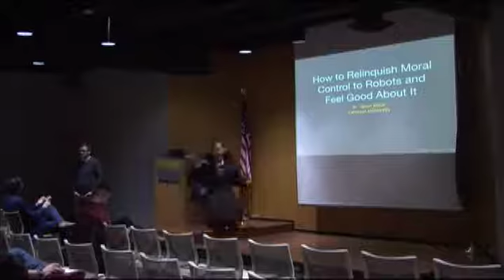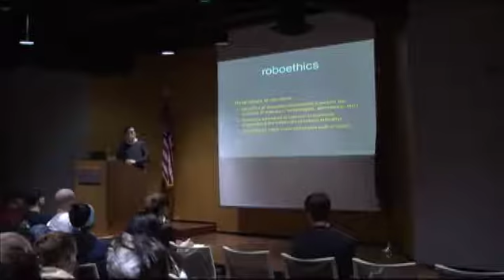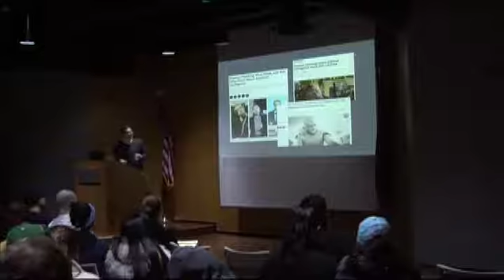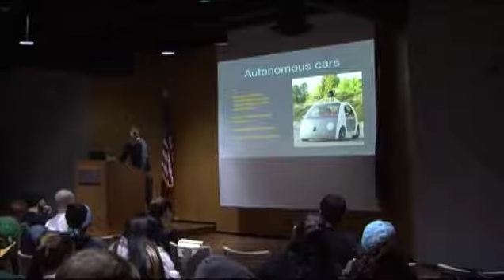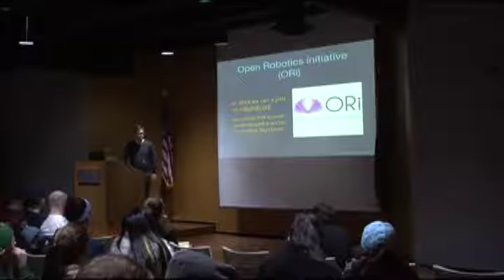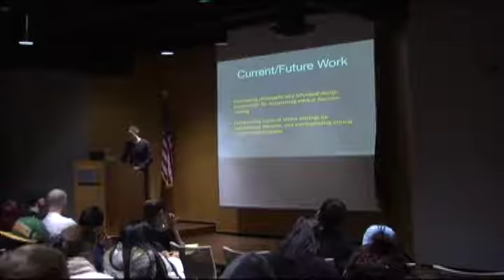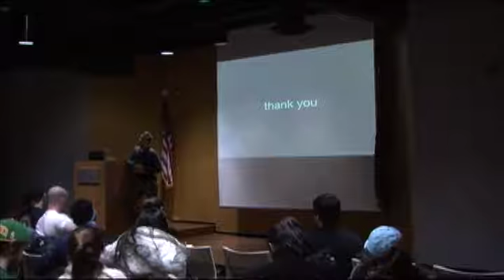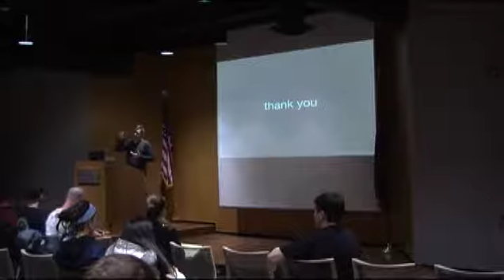The Applied Ethics Institute at Utica College Presents Jason Millar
Dr. Jason Millar

On 7:00 pm on Thursday, February 18, 2016, Professor Jason Millar gave a public lecture titled "How to Relinquish Moral Control to Robots and Feel Good About It". The talk was hosted in Carbone  Auditorium on Utica College's campus at 1600 Burrstone Rd., Utica, NY.

Professor Millar discussed the significant moral implications of automated decision-making processes. In his presentation, Millar identified and situated a novel set of ethical implications that emanate from automating moral decision-making in emerging and existing robotics and artificial technologies.